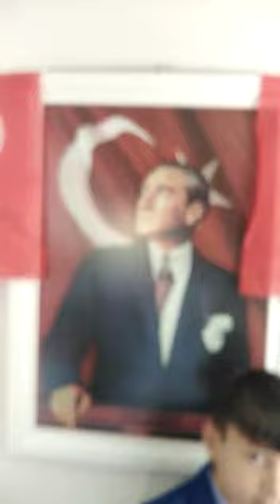DALAMAN MEM 23NİSANEVİMDE GÖSTERİM (5)